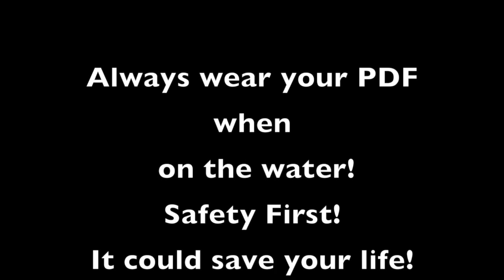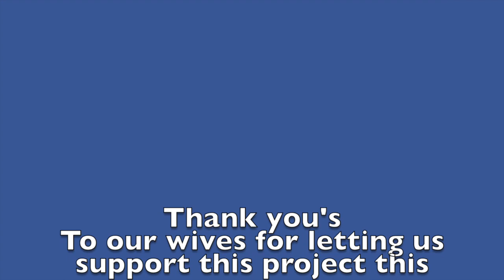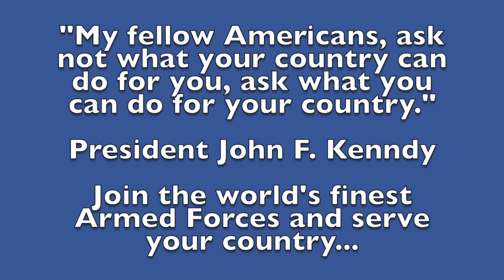Wounded Warrior Paddle Event 2014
This video is about the end of the 24th Annual Mews Tavern Canoe & Kayak Race in support of The Wounded Warrior Project September 28th 2014